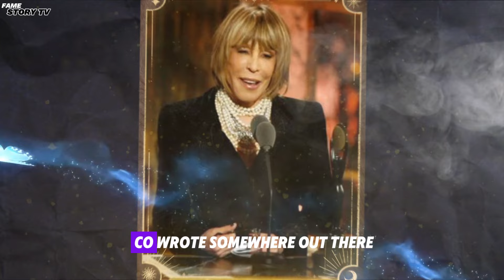6 Famous Legends who died today | Actors died today | Celebrity Died today 2024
6 Famous Legends who died today | Actors died today | Celebrity Died today 2024